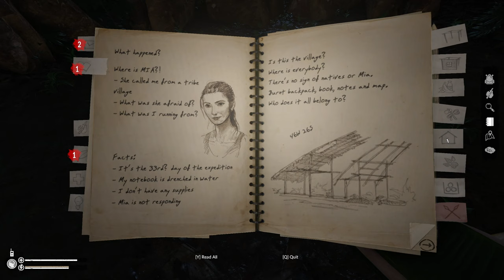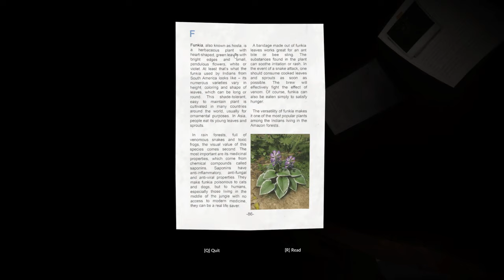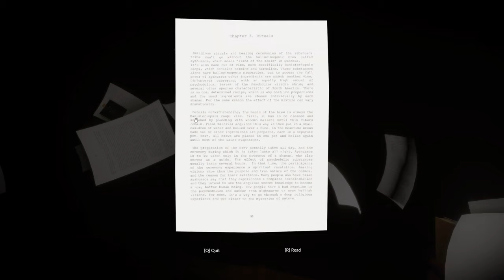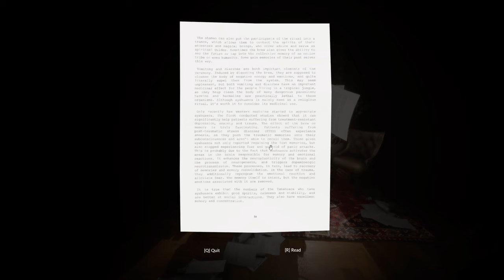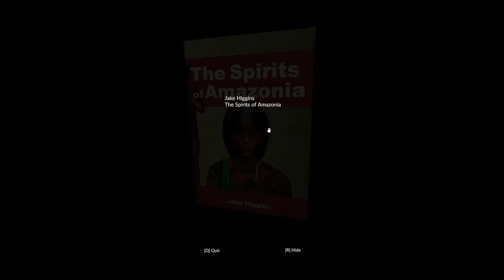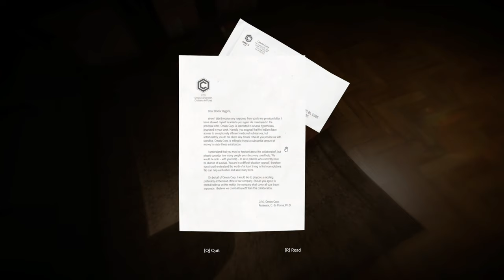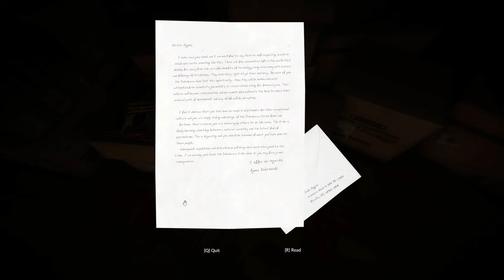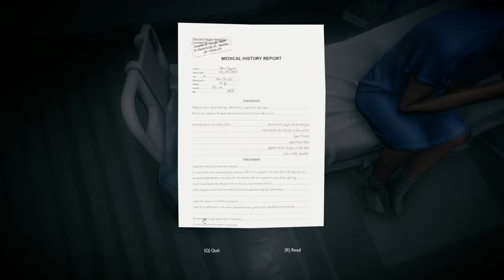Learning the truth about Mia - Green Hell Ep. 10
In today's episode of our Green Hell play through, we finally climb Lambda 2, drink more ayahuasca and our visions tell us the truth about Mia and why we're in the jungle...